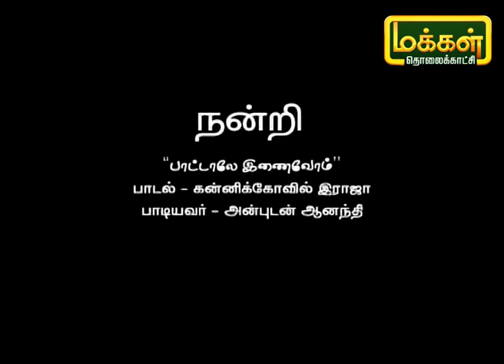பாட்டாலே இணைவோம் | Pattalae Enaivom | Karpadhu Tamil | Makkal TV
Powered by Trend Loud Digital